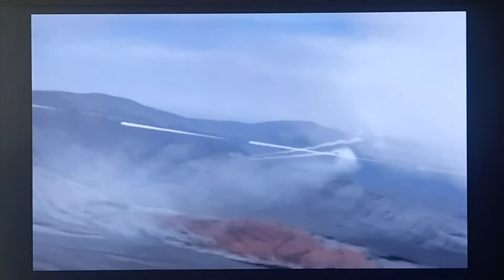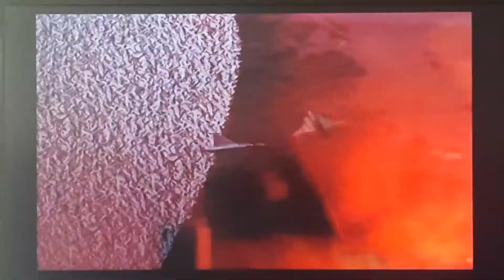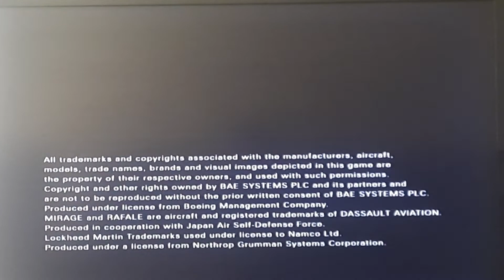Ace Combat Zero The Belkan War Main Menu Introduction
Remain idle For A introduction Video For A Pop Up This 2006 Game Being Old  School  Of 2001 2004 Official U.S PlayStation Magazine issue 103 April 2006 104 May 2006 105  June 2006